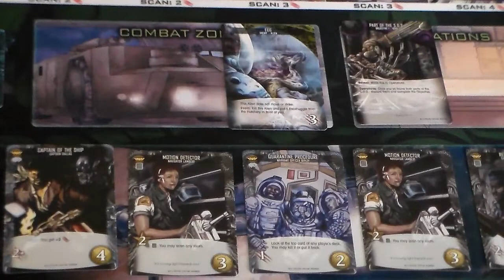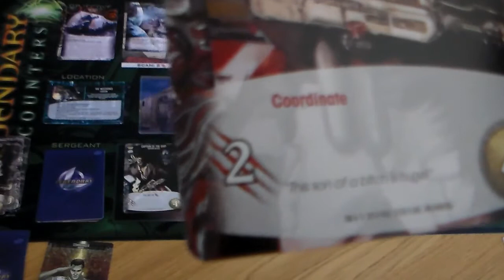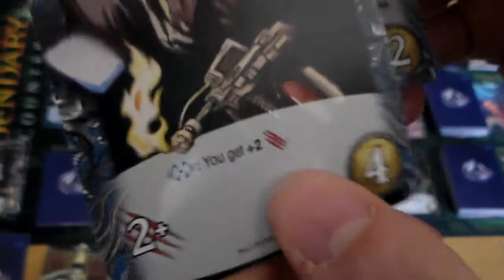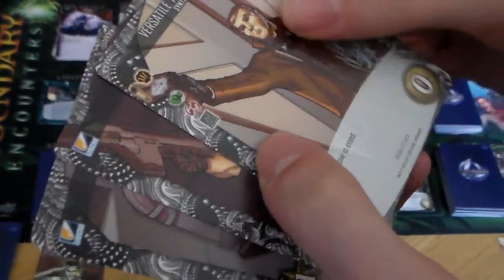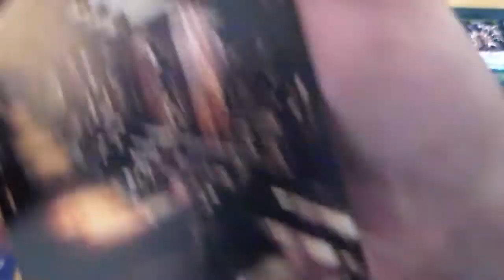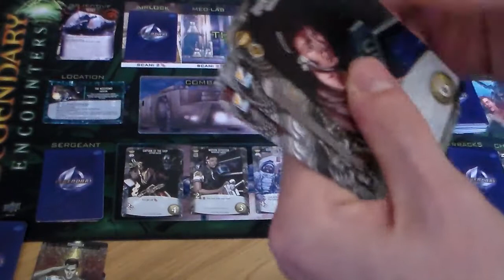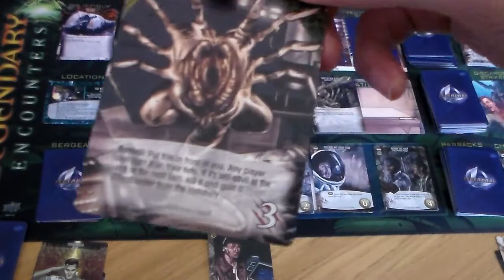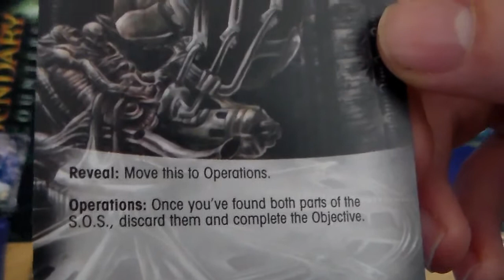Legendary Encounters - Deux Joueurs #4 Facehugger !!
Apparition d'un facehugger dans cette 4ème vidéo de Legendary Encounters.  Gloups !